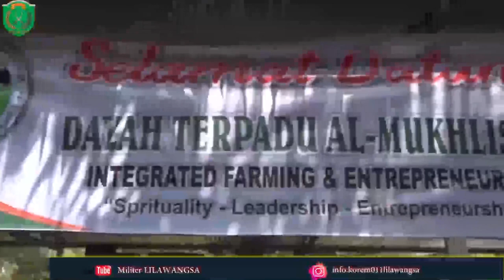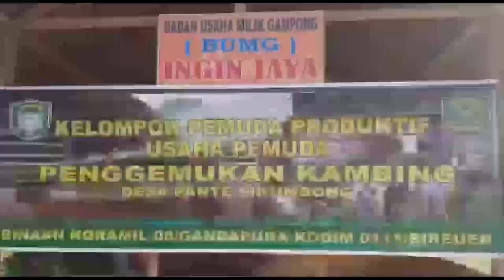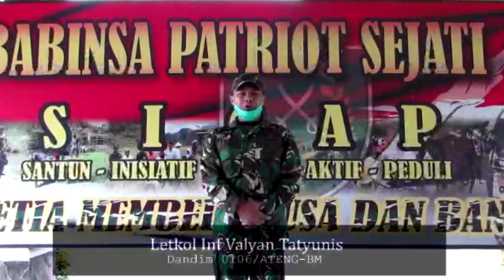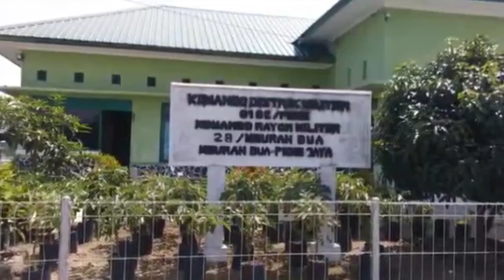Pengakuan Warga Aceh - Tujuan Danrem 011/LW Siapkan Ratusan TNI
Tidak diragukan lagi kesetian prajurit TNI kepada NKRI, selalu siap bersinergi membangun bersama Rakyat. TNI Babinsa Produktif untuk membantu warganya.

Seperti saat ini, Komandan Korem (Danrem) Kolonel Inf Purmanto merupakan dari kalangan keluarga sederhana, Ia dibesarkan oleh Kedua Orang Tuanya yang bekerja sebagai Petani.

Namun dengan kegigihan Orang Tuanya dan kemauan keras anak-anaknya hingga kini, Berpangkat Kolonel Inf Purmanto yang lulusan Akademi Militer Angkatan 93 menjabat sebagai Komandan Korem (Danrem) 011/Lilawangsa, di Kota Lhokseumawe, Provinsi Aceh.

Walaupun demikian, Ia tetap berserikeras dan bermotivasi mengajak anak buahnya para prajurit TNI di jajaran Korem 011/Lilawangsa terus bersemangat dalam mengemban tugas, dan berusaha dalam meningkatkan Usaha mandiri baik yang nanti hasilnya dapat dinikmati keluarga, serta Ilmunya dapat ditularkan kepada warga masyarakat Binaannya di Wilayah tempat tugasnya Masing-masing.

Cara pola pikirnya, Ia berharap prajuritnya yang bertugas sebagai Babinsa dapat menjadikan para pemuda Produktif dan memiliki usaha mandiri.

Purmanto mengingginkan, agar merubah minset pola pikir yang beranggapan bahwa keberhasilan itu bukan hanya sebagai seorang pegawai, akan tetapi usaha mandiri dan wirasuasta lainnya dapat menjanjikan dalam keberhasilan.

Terlebih bagi para pemuda generasi penerus bangsa yang belum memiliki pekerjaan.

Demikian sekilas cerita seorang anak petani Lulusan Akmil yang mumpuni hingga menjabat sebagai Komandan Korem 011/Lilawangsa, Aceh..